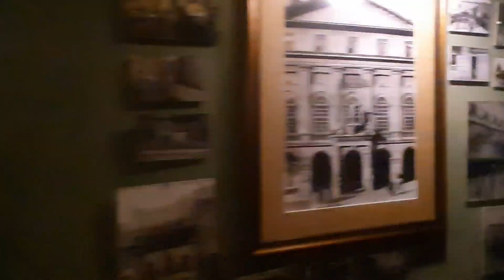Grand Cafe Leopolis. Львів, площа Ринок. Тістечко Леополіс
Grand Cafe Leopolis
площа Ринок, 1, Львів, Львівська область
Тут можна дізнатися про цікавинки й події, які ставалися у Львові відтоді, як люди навчилися фотографувати. Про лижний трамплін на Знесінні, про страйки, канатну дорогу у Стрийському парку, перші польоти й інші пригоди нашого міста розповідають близько 700 фотографій на стінах Grand Cafe Leopolis.
Основним продуктом меню Grand Cafe Leopolis є те саме безжально-наркотичне тістечко Леополіс, перед яким несила втриматися. Увесь процес виготовлення тістечка суворо регламентований по годинах: із моменту намащування коржів має пройти рівно 12 годин, після цього торт продається не довше 12 годин. Кожен пляцок записується у спеціальну Реєстрову книгу пляцків «Леополіс», де йому присвоюється персональний номер.